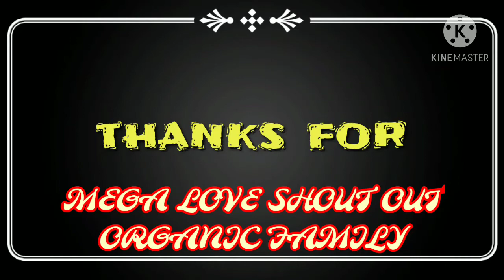#15 PREMIERE MUKBANG FISH 🐟 W/ RICE 🍚 ORGANIC FAMILY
#15 PREMIERE/ MUKBANG FISH 🐟         W/RICE

MEGA SHOUT OUT
sa mga nagcomment, nag like at nagsubscribe sa mga previous video's ko. Thank you very much guys for always there to support and to like my videos kaya MEGA SHOUT-OUT sa inyo lahat po I LOVE YOU MWUAH MWUAH TSUP TSUP😘😘😘😘 SA MGA BAGO PO SA CHANNEL KO WAG NYO PONG KALIMUTAN ANG MAG SUBSCRIBE AT MAGLIKE COMMENT SAKING VIDEO.